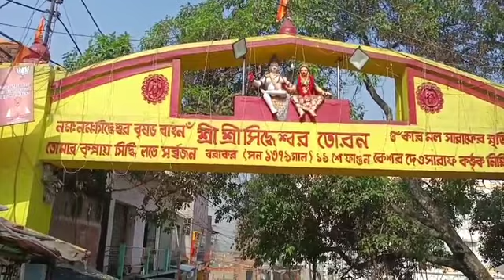Puri Shankaracharya visiting ASANSOL 2500 year old temple | পুরী শঙ্করাচার্য আসছেন আসানসোলে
Puri Shankaracharya visiting Barakar 2500 year old temple | পুরী শঙ্করাচার্য আসছেন আসানসোলে ||

Join us on an awe-inspiring journey as we accompany Puri Shankaracharya to the historic 2500-year-old temple in Barakar. Delve into the rich history and cultural significance of this sacred site as we explore its intricate architecture, spiritual practices, and timeless rituals. Experience the serenity and divine energy of this ancient temple through our immersive footage and insightful commentary. Don't miss this unique opportunity to witness the convergence of tradition and spirituality with one of India's revered spiritual leaders. 🙏